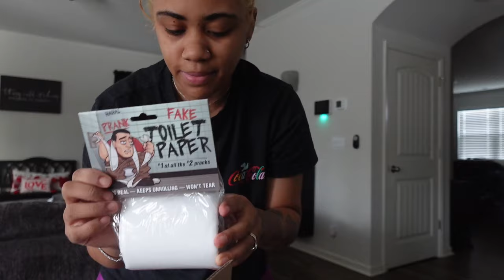Q & A, Prank, And Shopping Haul VLOG !!!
I am doing everything I can to become a better YouTuber. Finding a schedule and posting/uploading on time isn't the easiest when trying to balance 4 platforms. Leave your reviews in the comments and I'll do my best to take all advice and recommendations.

Love y'all mean it, I plan on posting every Wednesday and Sunday :)